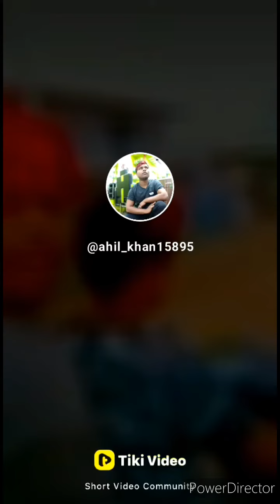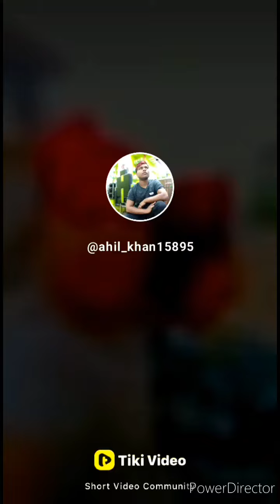gam gam Bhari video